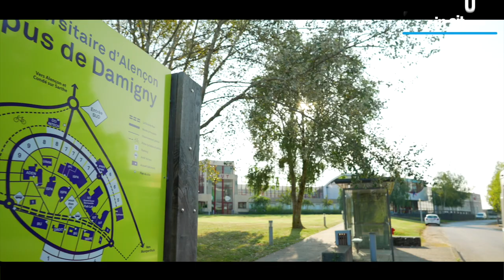Conf'express Agriculture - BTSA productions animales lycée agricole de Sées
Avec un enseignant et une étudiante du lycée agricole de Sées et une professionnelle de l'entreprise GAEC de la Chevallerie (Saint-Ouen de Sécherouvre).
Ces conférences ont été enregistrées lors du salon des formations supérieures de l'Orne le 25 novembre 2021 au Parc expo d'Anova à Alençon.
Animateur : Romain Dubreuil du Bureau Information de l'Orne